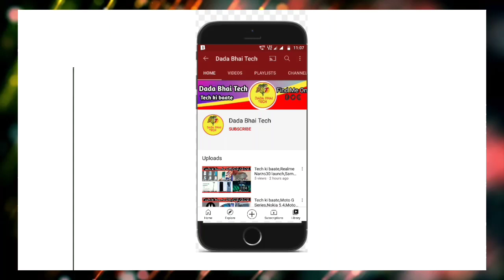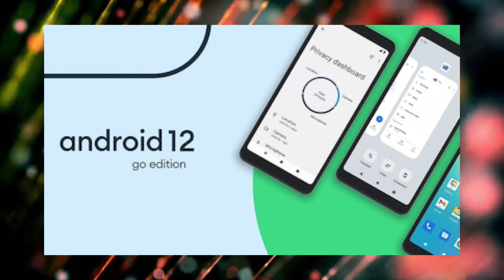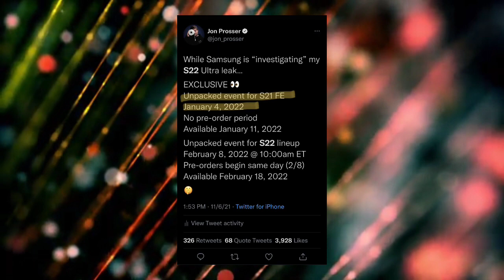Tech ki baate,Oppo Find N Foldable,Google pixel 6a,Jio Rs 1 Plan,Android 12 Go Edition,Samsung A53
News  covered- Oppo Find N Foldable Phone,Google Pixel 6a Coming Soon,Jio 1Rs Plan Soon,Android 12 Go Edition Soon,Samsung A53 5G Eynoss 1200,Samsung CES 2022 Event

Timestamps:

00:00 Intro and Music
00:16 Oppo Find N Foldable Phone
00:47 Google Pixel 6a Coming Soon
01:04 Jio 1Rs Plan  Soon
01:18 Android 12 Go Edition Soon
01:38 Samsung A53 5G Eynoss 1200
02:08 Samsung CES 2022 Event

Like||Share||Comments